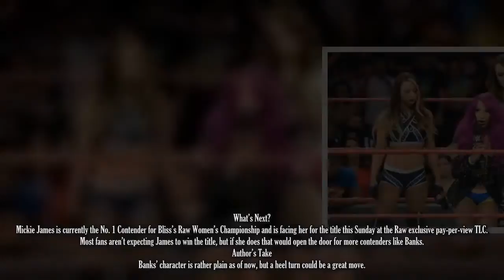Heel turn possibly coming for RAW Women's Wrestler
What is on the horizon for one of Raw's biggest women's wrestlers?
Many fans have been wondering what is next for Sasha Banks after she lost the title back in August, but there may be a big character change coming for her.

Twitter Account Pro Wrestling Votes, the same account that broke the news on Neville and Nia Jax, suggested that Sasha Banks may be turning heel eventually.
Banks has been a babyface for a large part of her career in WWE, but many fans consider some of her best work to be her heel run in NXT when she held the NXT Women’s Championship.

Banks debuted on the main roster as a heel and was paired with Naomi and Tamina, but eventually turned face in 2016 and has remained a babyface since.. The Heart of the Matter
Twitter user Jay87 asked Pro Wrestling Votes about the possibilities of a Banks heel turn and Pro Wrestling Votes responded by saying that they will eventual pull the trigger on the character change.
This is pure speculation at this point and nothing but a rumor, but this account has broken the news on several stories recently, so they may be correct in their prediction of a coming Banks heel turn.

Many fans assumed that the feud between Alexa Bliss and Banks would end with Banks winning the title and turning heel on Bayley when the time was right. But that did not occur, and both Bayley and Banks were all but removed from the title picture.. What’s Next?
Mickie James is currently the No. 1 Contender for Bliss’s Raw Women’s Championship and is facing her for the title this Sunday at the Raw exclusive pay-per-view TLC.

Most fans aren’t expecting James to win the title, but if she does that would open the door for more contenders like Banks.

Author’s Take
Banks’ character is rather plain as of now, but a heel turn could be a great move..